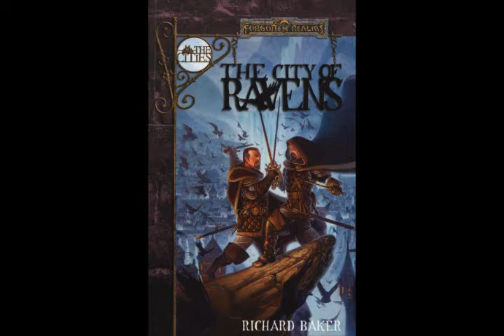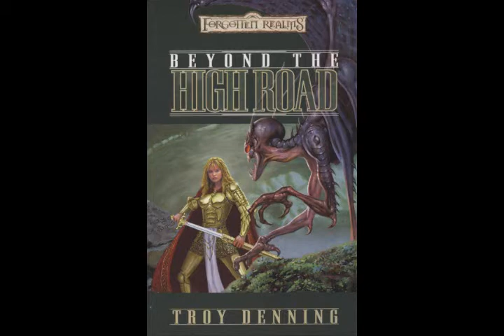Realms Remembered Episode 23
Books covered in this episode:

1370 - Counselors & Kings I: The Magehound by Elaine Cunningham
The Legend of Drizzt XIII or XII or XVI or XVI: Paths of Darkness III or

IV: Sea of Swords by R.A. Salvatore
Threat from the Sea III: The Sea Devil's Eye by Mel Odom
The Cities: City of Ravens by Richard Baker (actually 1372)
Cormyr Saga Book II: Beyond the High Road by Troy Denning